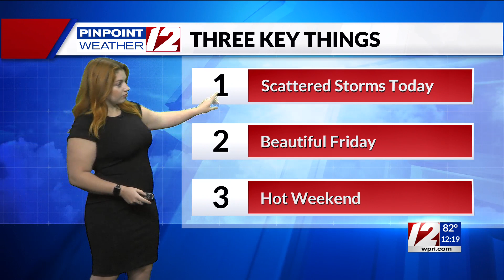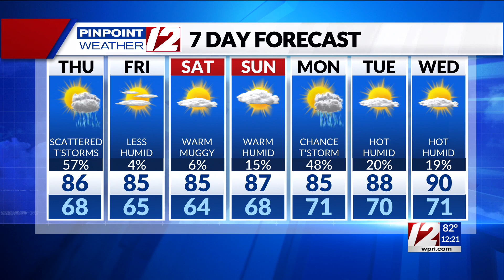Pinpoint Weather 12 Forecast